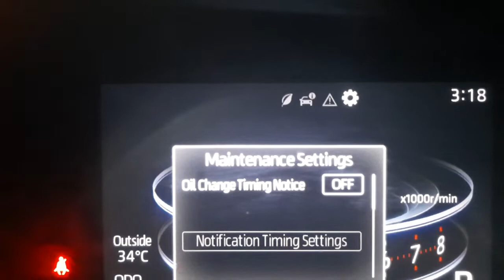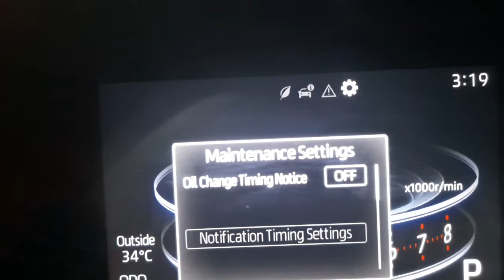How to Turn ON Oil maintenance Toyota Rauze 2022,How to turn Off Oil Maintenance Toyota Raize,